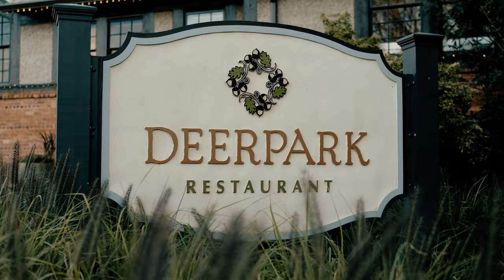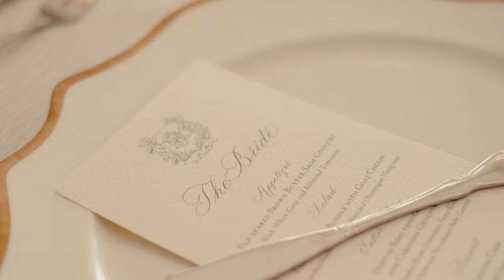Ryan & Brittney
Ryan and Brittney met at a hockey game in 2019, and according to Brittney's dad, she was likely more interested in the cocktails and cookies than into Ryan.  But nonetheless, the two started dating just a couple days after they met, survived COVID together, and eventually got married on the front lawn of the Biltmore Estate.  A fairy tale wedding if I've ever heard one.  Cheers to Ryan and Brittney!

Shot on FujiFilm X-T4 by Alan Black and Micah McNair
Edited by Justin Peay
Copyright “Don't Stop” by Sonny Cleveland
Copyright “At Dawn (Alt Version)” by CHPTRS
Copyright “Stardust” by Cossy